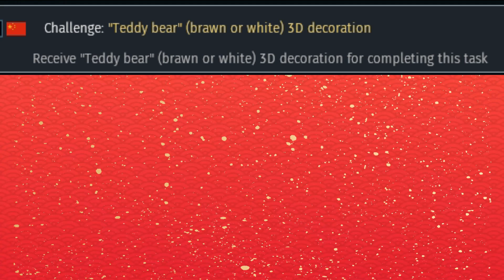War Thunder Sucks You Loose Some and THEN 030620